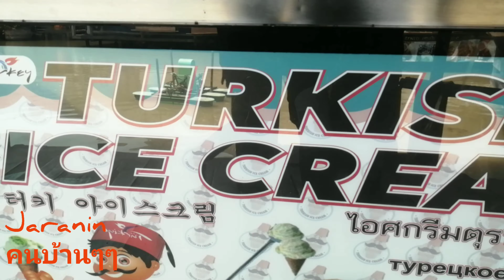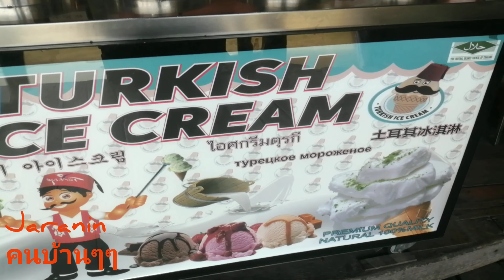Turkish Ice Cream ไอศรีมตุรกี❤️❤️🥰🥰👍👍